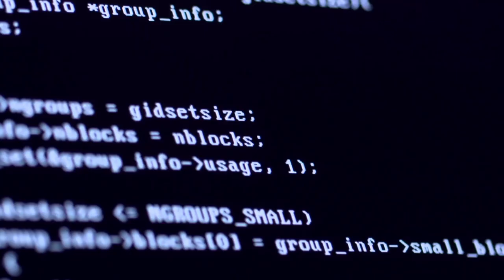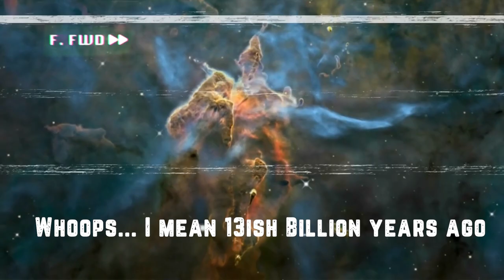Simulation Theory - A Virtual Time Machine or Laplace's Demon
You might have heard of Laplace's Demon in which if someone (the demon) knows the precise location and momentum of every atom in the universe, their past and future values for any given time are entailed; they can be calculated from the laws of classical mechanics.

So in theory, maybe if we ran a pure deterministic simulation of our own universe, we could not only peer into the past, but our own future?

TheoryInk is a channel dedicated to awakening the pondering mind with truth-seeking and cerebral entertainment. We cover topics from the paranormal, metaphysics, and aliens to the nature of consciousness, simulation theory and futurism. If it creates curiosity, mystery and pondering, we're there!